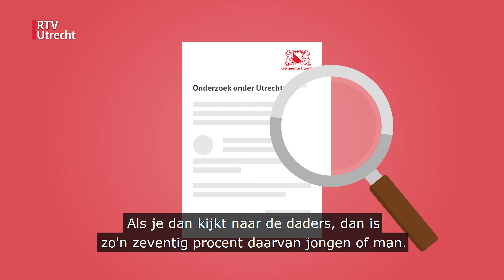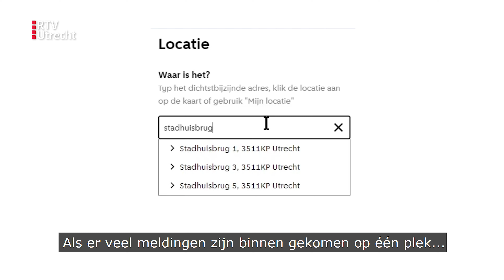Is de strijd tegen straatintimidatie in Utrecht te winnen? | RTV Utrecht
Nagesist, nagefloten of achtervolgd worden op straat. Nergens worden zo veel meldingen gedaan van straatintimidatie als in de stad Utrecht. Dat wil de gemeente tegengaan op een opvallende manier: mannen aanpakken. Hoe doet ze dat en werkt dat eigenlijk wel? Dat leggen we je uit in deze explainer.